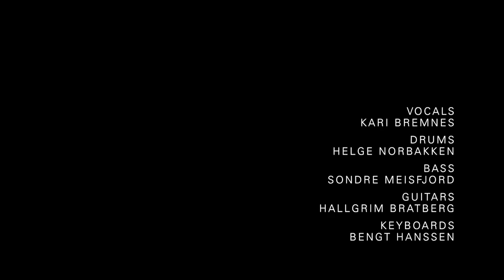Kari Bremnes - "Sangen om fyret ved Tornehamn" (live)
Live at Sentrum Scene, Oslo, Norway
Lyrics: Kari Bremnes